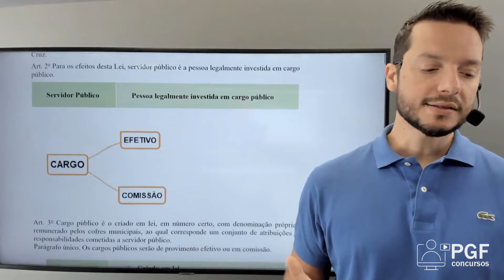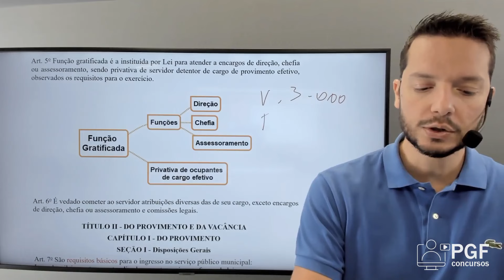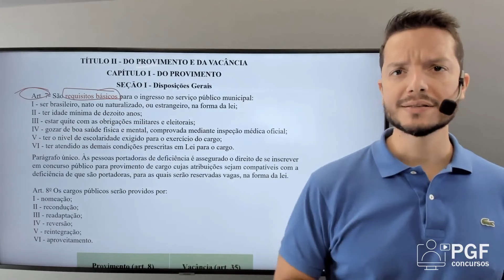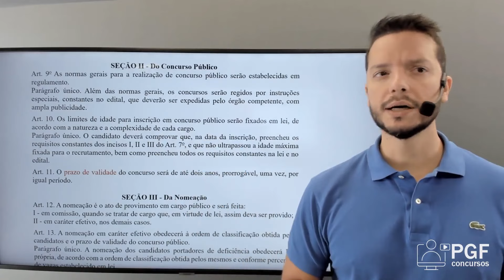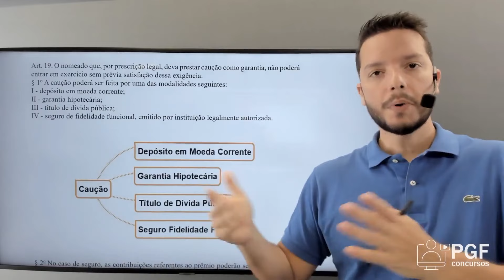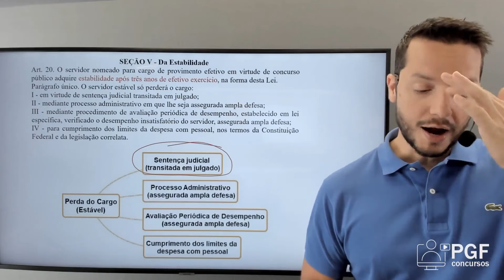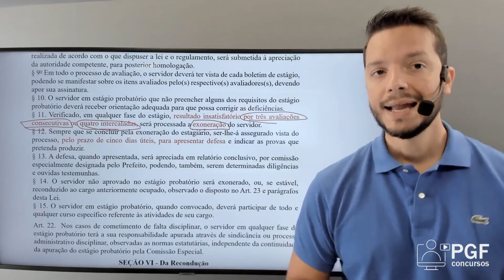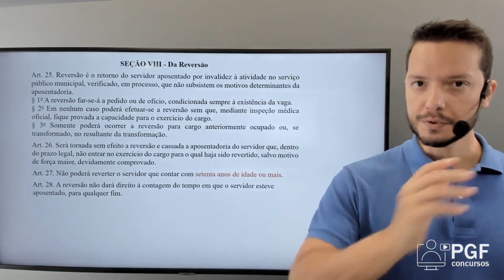Regime Jurídico dos Servidores - Vera Cruz - 1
Estudando para o concurso da Prefeitura de Vera Cruz/RS?

Confira nossa primeira aula sobre o Regime Jurídico dos Servidores do município!

A continuação e os simulados estão disponíveis nos cursos oferecidos no site do PGF CONCURSOS!